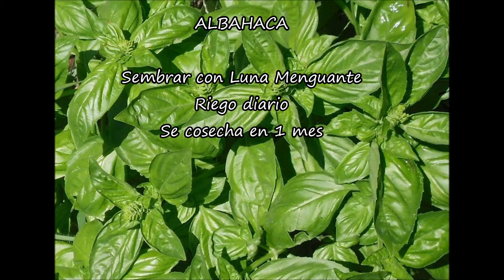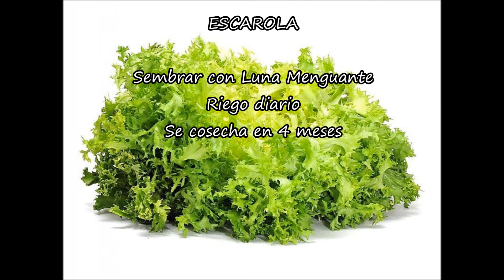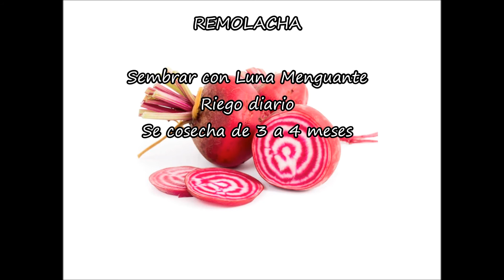Que SEMBRAR en FEBRERO Hemisferio Norte